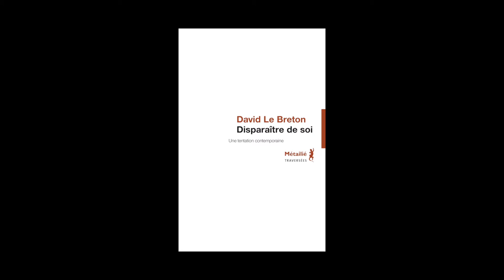David Le Breton - Disparaître de soi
David Le Breton vous présente son ouvrage "Disparaître de soi" paru aux éditions Métaillé.